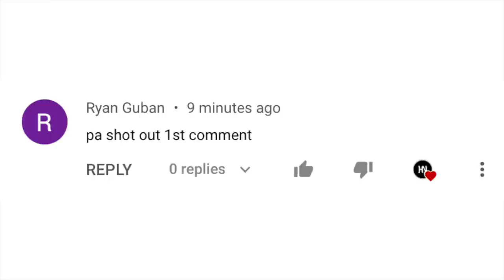LeBron At Davis Nasa Magandang Kamay Ni Westbrook! Lolo Na NBA Player! Thanasis Balik Bucks!